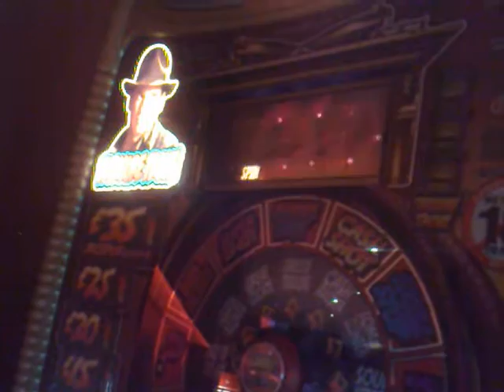IAJ TOT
still no 105 for me sob sob but id did say if it even went to £70 id blow a kiss LMAO